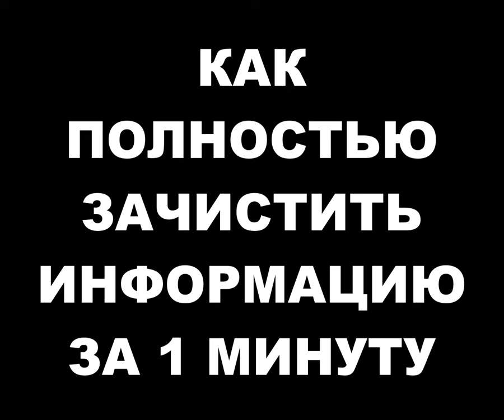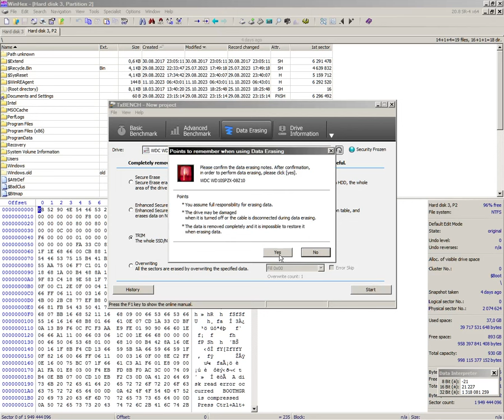Как полностью зачистить информацию за 1 минуту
Как с помощью TRIM полностью удалить данные на современном HDD Western Digital.
Виталий Розизнаный AKA Rozik. Восстановление данных в Одессе